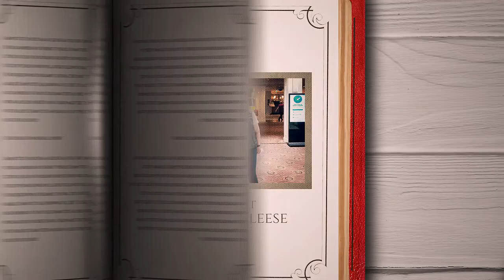Mary Kennedy - Senior Times Podcast Promo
Mary Kennedy interviews 8 famous Irish female authors in her first Podcast series for Senior Times.